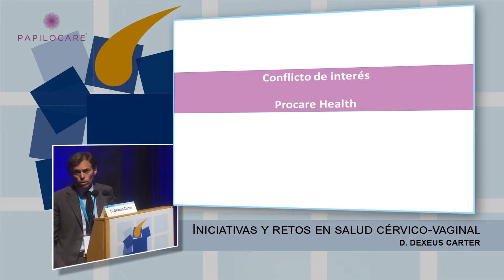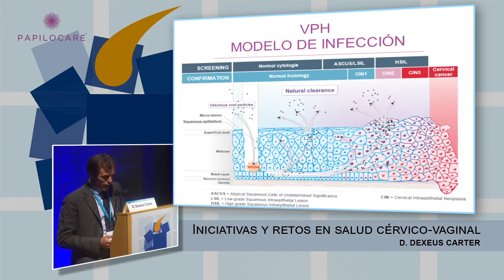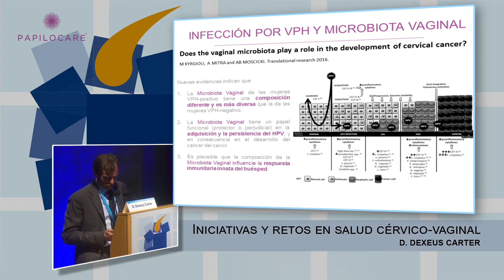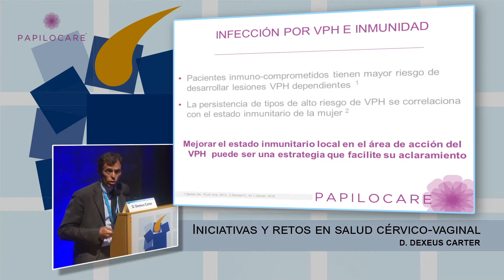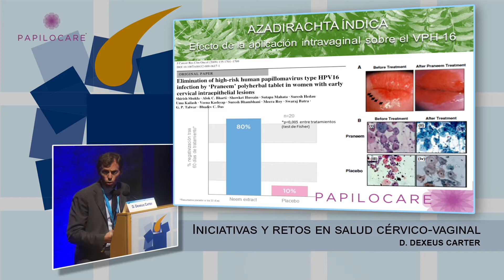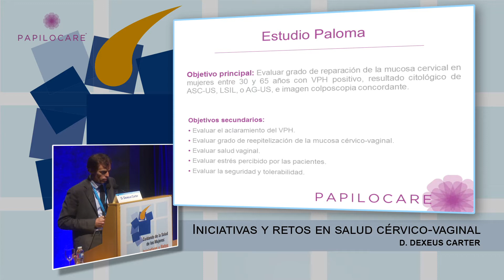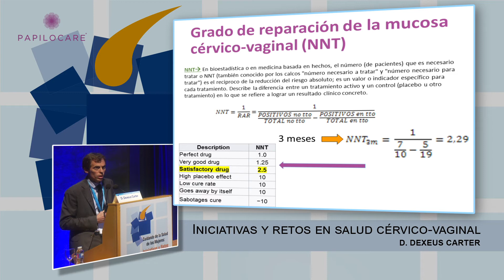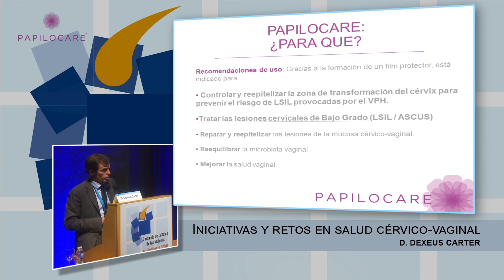Jornadas Diatros 2017 : Iniciativas y retos en salud cérvico-vaginal - PAPILOCARE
Existe una alta presencia del virus del papiloma humano (VPH) y su relación con el cáncer de cuello de útero ha inspirado distintas estrategias preventivas. La Undécima Edición del Curso Diatros acogió la presentación de algunas nuevas opciones de la mano del doctor Damián Dexeus Carter, director médico del Women Health Institute de Barcelona